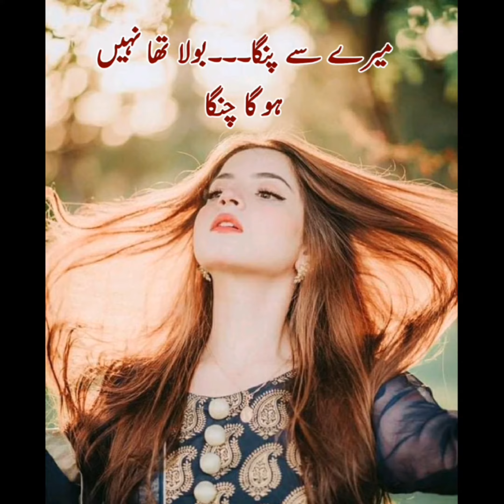New Sad Shayari | Girls Attitudes Heart Broken Poetry | Bewafa Shayari Heart Touching Shayari status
,Girl Attitude Status 🔥🔥 New 2022